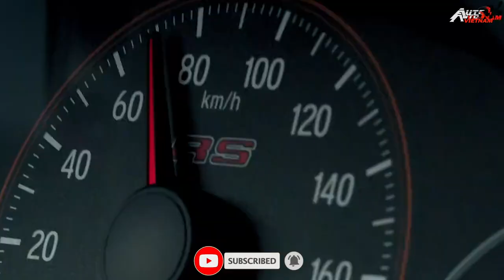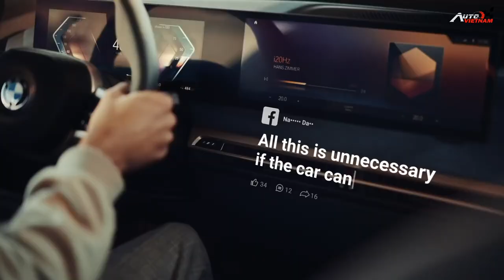Vinfast công bố 3 dòng xe mới, Mitsubishi triệu hồi Xpander và Outlander -Autovietnam News 01.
-Vinfast cũng đã chính thức công bố 3 dòng xe có thể ra mắt trong năm 2021, trong đó có cả những phiên bản chạy điện. Mitsubishi đã ra thông báo triệu hồi hơn 9000 chiếc xe Outlander và Xpander. Honda Brio ế ẩm thê thảm ở tại thị trường Việt Nam, nhưng lại là mẫu xe bán chạy nhất phân khúc hạng A tại Indonesia. Quốc gia nào ở Đông Nam Á, bán cho Việt Nam nhiều xe nhất.